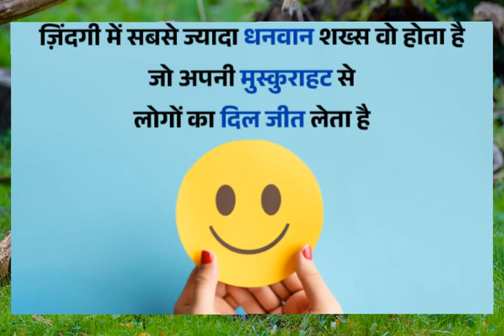लोगों का दिल जीत लेता है